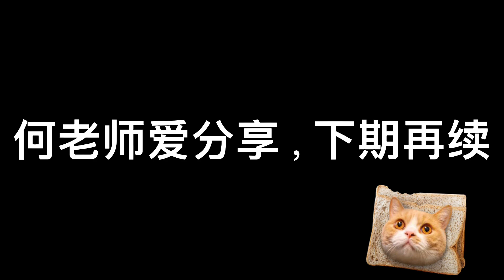何老师爱分享- 听故事-卡耐基的故事分享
何老师爱分享- 卡耐基的故事分享